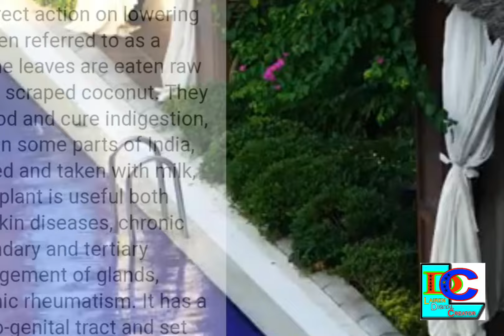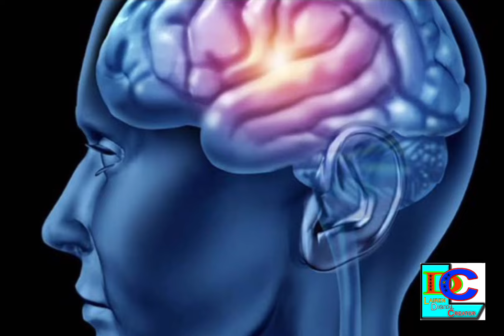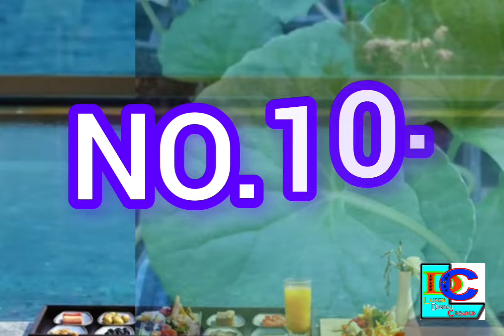PERUK KI KANABASING KHANGMINASHI 🙏